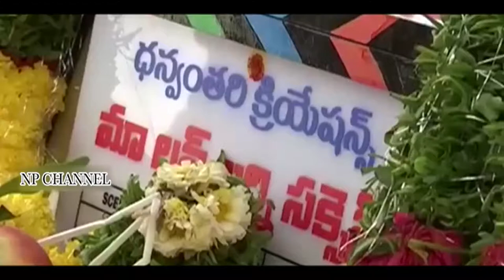Maa Love Journey Success Movie Opening | Np Chnnel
Watch Maa Love Journey Success Movie Opening